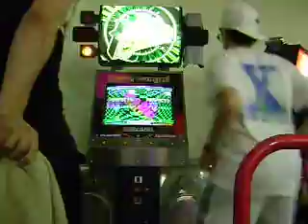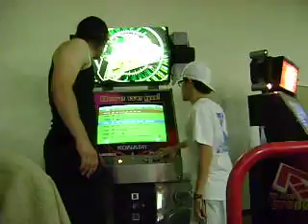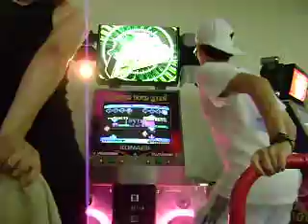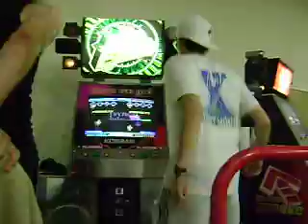RMTX - Kyle (RiOdO) vs Maniac Stepper - Wild Rush and Sync Oni (Shuffle)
I picked Wild Rush and Kyle picked Sync Oni